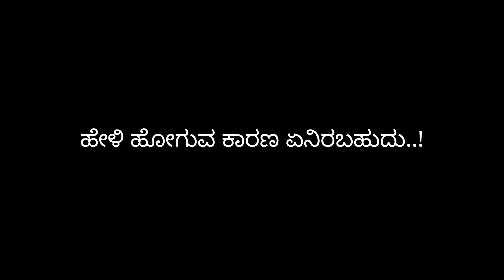ಹೇಳಿ ಹೋಗು ಕಾರಣ | ರವಿ ಬೆಳಗೆರೆ | Ravi belagere | Episode 14 | Kannada podcast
ಪ್ರತಿ ಅಧ್ಯಾಯದ ವೀಡಿಯೊಗಳನ್ನು ಕ್ರಮೇಣ ಪ್ರಕಟಿಸಲಾಗುತ್ತದೆ.

copyrights: ರವಿ ಬೆಳಗೆರೆಯವರ ಒಂದು ಪುಸ್ತಕವನ್ನು ನಾನು ಓದುತ್ತಿದ್ದೇನೆ ವಿನಃ ನನಗೆ ಕಾದಂಬರಿಯ ವಸ್ತು ಹಾಗೂ ಕಥೆಯ ಮೇಲೆ ಯಾವುದೇ ಹಕ್ಕಿಲ್ಲ.

The images used are just for commercial purpose, the person has no relation with the video.

Introducing a new playlist to tribute for our kannada Author "Ravi belagere".

Videos of each chapter will be published gradually.